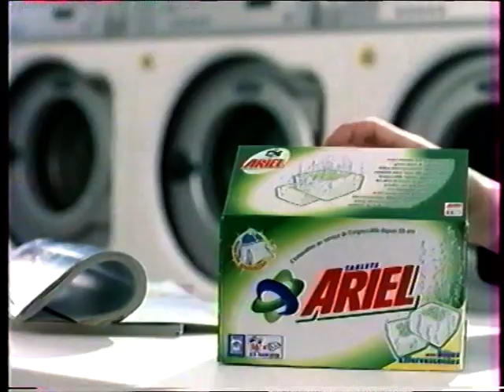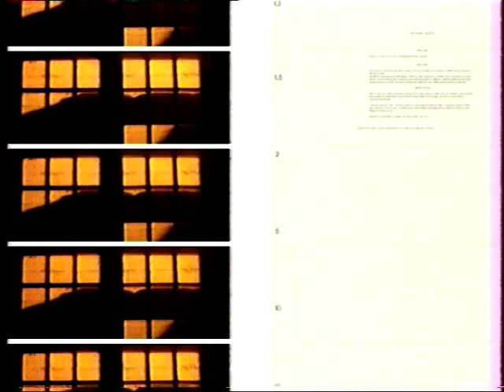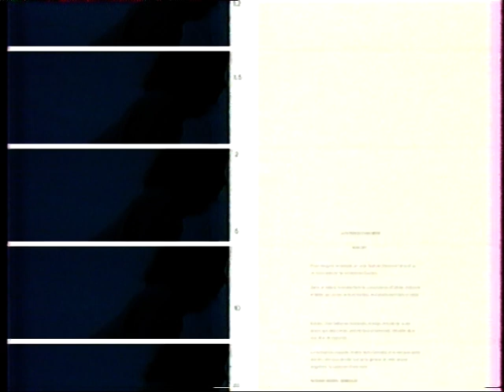France 2, Météo, Trailers, Publicité, 06.04.2004